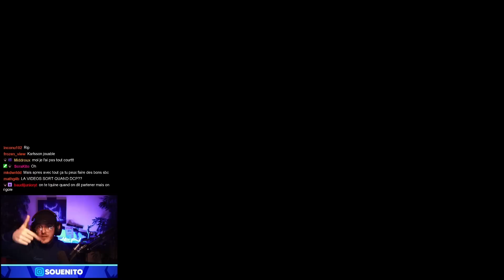POURQUOI JE PACK TOUT sur FIFA 23 ? Je vous explique tout ( Pack Opening )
Bienvenue sur ma chaîne secondaire, POURQUOI JE PACK TOUT sur FIFA 23 ? Je vous explique tout ( Pack Opening )

😘 Bonne journée 😘